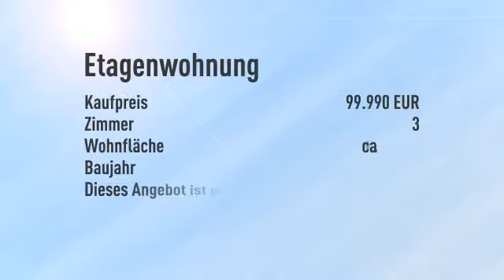Kapitalanleger aufgepasst!! Gepflegte 3-Zimmer-Wohnung in Ratingen-Mitte!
Objektnr.: 6219
Informationen zum Energieausweis:
Baujahr: 1964
Energieausweistyp: Verbrauchsausweis
Endenergiebedarf: 143.0kWh/(m²*a)
Heizungstyp: Gas-Heizung
wesentliche Energieträger: Erdgas leicht